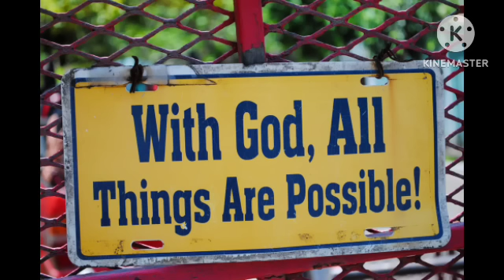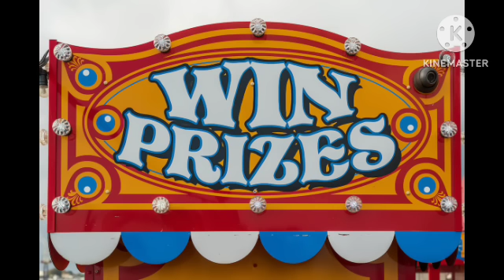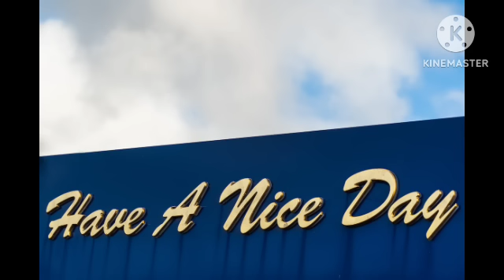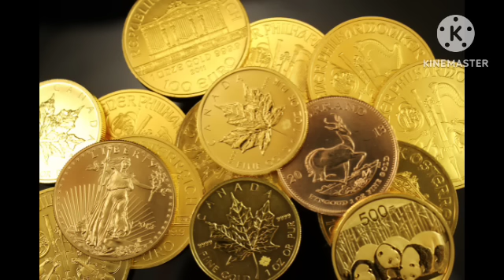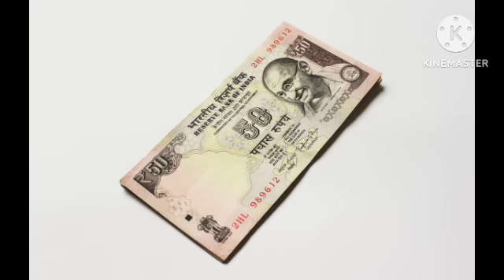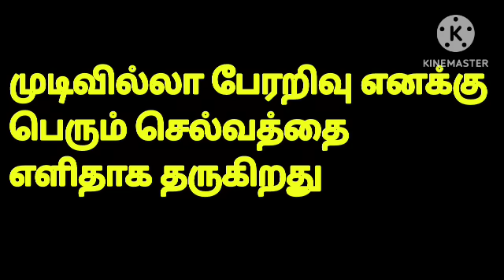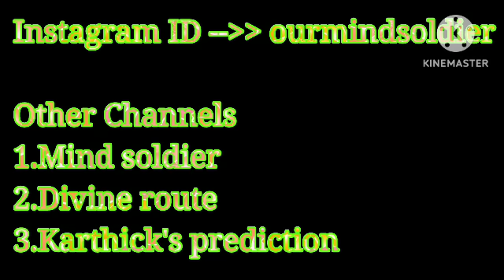காலையில் எழுந்ததும் வெறும் 5 முறை இந்த 1 வரியை சொல்லி பாருங்க அதிரடி ஜாக்பாட் பணவரவு ஏற்படும்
Hi Everyone !! Welcome to Divine route youtube channel !! In this video I have explained simple money attraction technique. How to attract money is explained in this video. To know more watch this video..Enjoy the video...